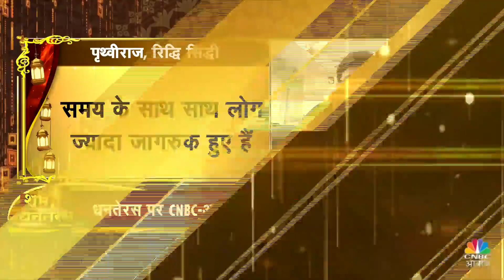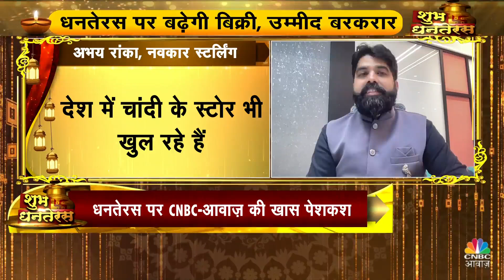Gold Silver Smart Buying Alert | फिलहाल का Buying Trend कैसा है? अगले एक साल ताका कहां जाएगा बाजार?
n18oc_money